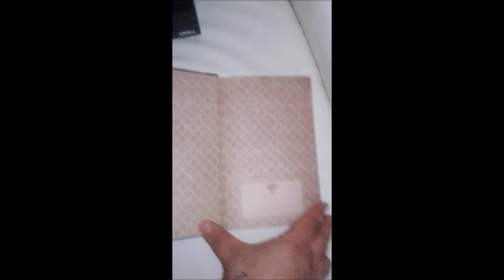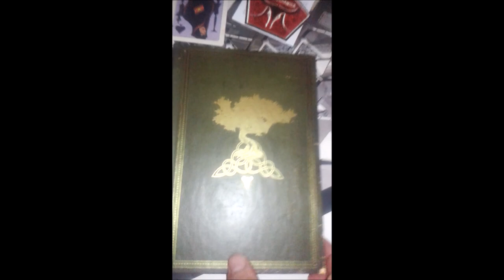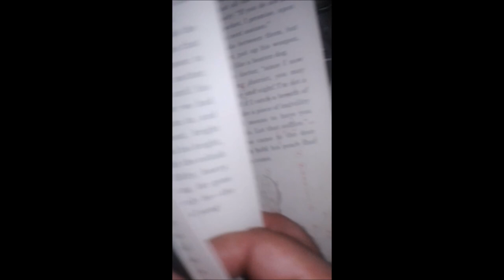DESTINY | LE ROI DES CORROMPUS ÉDITION COLLECTOR | TEST FR PS4 | 18/20.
LE ROI DES CORROMPUS ÉDITION COLLECTOR TEST
Cayde-6 a disséminé ses informations les plus convoitées dans des cachettes aux quatre coins de la Tour. Ces indices venus d'un lointain passé permettraient de retrouver des armes qu'on pensait disparues. Vous avez découvert l'un de ces dépôts secrets. C'est un livre, une édition de 1883 encore intacte de L'île au trésor bien rangée dans la bibliothèque du Guide.

CONTENU

Le Roi des Corrompus
Destiny
Extension I : Les Ténèbres souterraines
Extension II : La Maison des Loups
Boîtier SteelBook™ en édition collector
LE DÉPÔT SECRET DE CAYDE-6

Une édition personnalisée de L'île au trésor avec une lettre de Cayde-6
Des notes personnelles et illustrations de Cayde-6
Une collection de reliques
La réplique d'une pièce étrange

Programmes :

Lundi : Spéciale PVP ( Trials of Osiris, Iron Banner etc...) MrTixiLove vous feras un résumer du Week-end bien charger en PVP sur Destiny, avec La Game du Week, Le Clip du Week ainsi que le Le Loot du Week.

Mardi : Le LIVE du Mardi avec tout la team ainsi qu'un retour sur la journée dans la soirée pour les jolie perf ou  les loot d''exception.

Mercredi : L'arme de la semaine.

Jeudi : L'armure de la semaine.

Vendredi : Le LIVE PVP de 19h avec MrTixiLove et ces troupes et à 23h Le Live du Vendredi avec Marine ainsi que la Playroom a la fin pour débattre de la soirée .

● ● ● NOUS SUIVRE ! ● ● ●

● ● ● NOS LIVE ! ● ● ●

● ● ● NOUS REJOINDRE ! ● ● ●

Destiny
Jeu vidéo
Destiny est un jeu vidéo de tir en vue à la première personne en sandbox développé par Bungie. Édité par Activision, Il est sorti sur PlayStation 3, PlayStation 4, Xbox 360 et Xbox One le 9 septembre 2014.
Date de sortie initiale : 9 septembre 2014
Destiny The Taken King : sortie 15 septembre 2015
Destiny 2 : sortie septembre 2016
Développeurs : Bungie Studios, High Moon Studios
Distinctions et récompenses : BAFTA Games Award du meilleur jeu, plus…
Genres : Action-RPG, Jeu de tir à la première personne
Éditeurs : Activision, Sony Computer Entertainment
Sélections : Spike Video Game Award du jeu le plus attendu